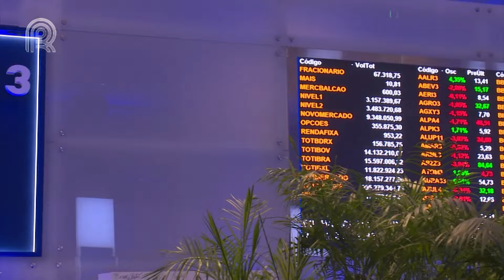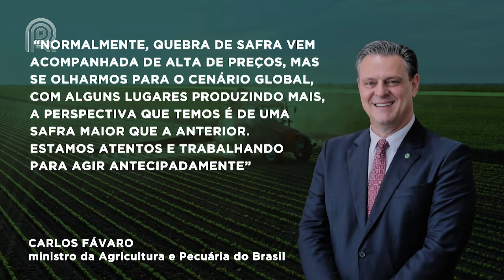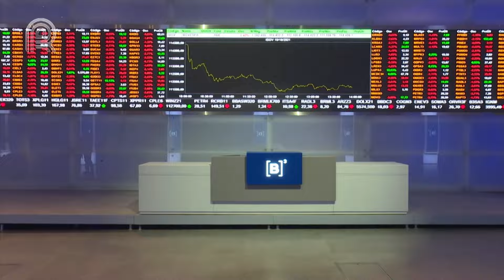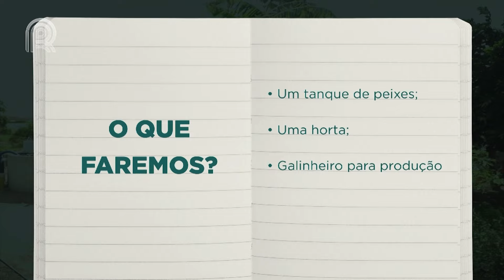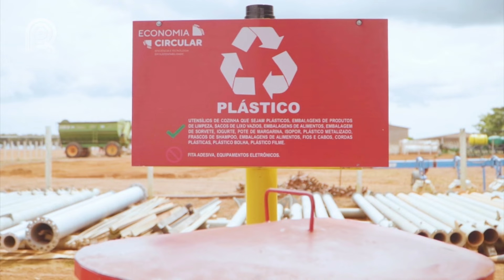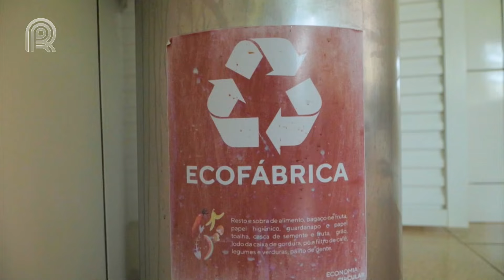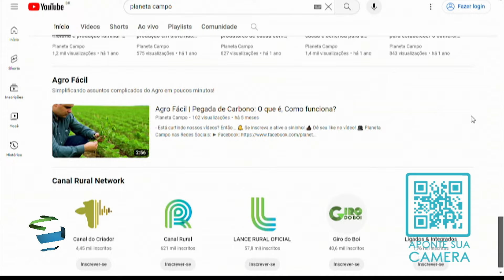Créditos de carbono: empresa explora mercado com CPR verde na Amazônia | Planeta Campo | 31/01/2024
Confira os destaques de hoje:

💸 Mercado de créditos de carbono: conversaremos ao vivo com especialistas sobre a atuação de uma empresa no estado do Amazonas, que está negociando a CPR-Verde no mercado de créditos de carbono.

🔄 Economia circular na agricultura: no capítulo 4 da série Planeta Campo, abordaremos tratamentos de resíduos e economia circular, explorando práticas sustentáveis na agricultura.

🌱 Sisteminha Embrapa - passo a passo: apresentaremos o passo a passo da construção de três módulos do Sisteminha Embrapa, uma solução sustentável para produção de alimentos em pequena escala.

Canal Rural na TV:
NET: 185 e 685
Sky: 164
OiTV: 179
ClaroTV: 185
Vivo: 590
Parabólica Analógica: banda C na Star One C2
Parabólica Digital: Star One C2